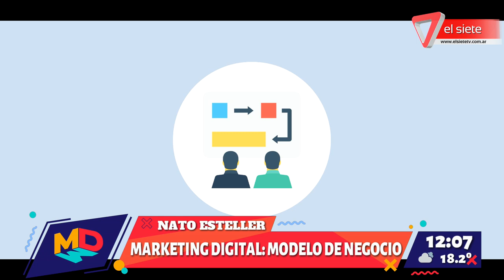Marketin Digital: Modelo de Negocio con Nato Esteller